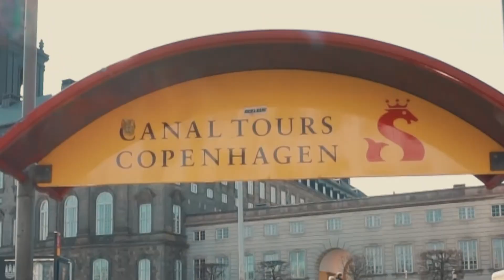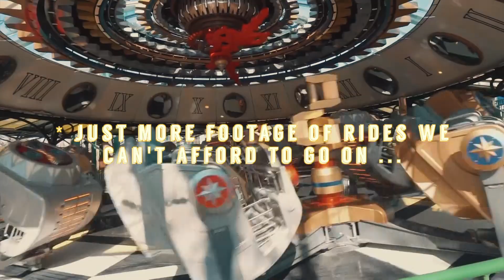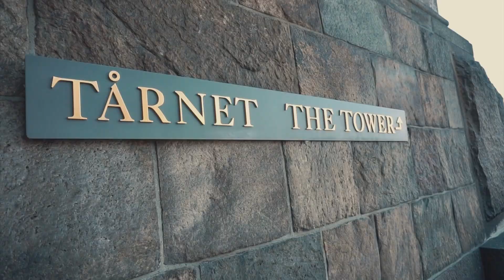Copenhagen is EXPENSIVE !!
had such a fun time in copenhagen although it is seriously FREEZING in April. Definitely prepare for that because we did not bring warn enough clothes to be exploring all day. Highlights were Tivoli & Christiansborg Palace(though I wish we could have gone inside). Overall the Copenhagen Card was worth it but just barely. Again, we could have utilized it more if it wasn't so cold & windy. Highly recommend Copenhagen though, it's a blast.

instagram , for all the travel inspo : @madelinehixon